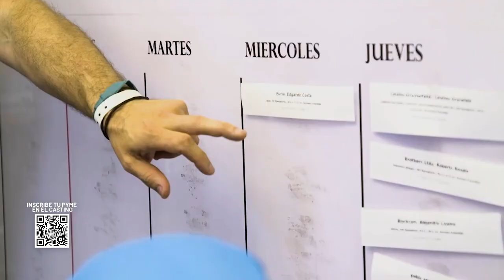¡Inscribe tu pyme en el casting y sé el protagonista!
Entel Empresas, creadores del docureality "Digitalizados", y Chilevisión te invitan a ser parte de un nuevo programa donde te acompañaremos en la transformación digital de tu negocio, enfrentando los desafíos del 2023.

No pierdas esta gran oportunidad de que tu PYME sea la protagonista de un capitulo de la nueva temporada del próximo reality de Entel Empresas, aparecer en TV y ser conocida por todo Chile.

No importa si eres del norte, centro o sur del país, solo debes completar el formulario y si quedas seleccionado iremos hasta tu ciudad para grabar tu negocio y vivir un completo cambio y proceso de transformación tecnológica con toda la asesoría y los servicios digitales de Entel Empresas.

Inscríbete ahora y podrás ver tu negocio pronto por las pantallas de Chilevisión.